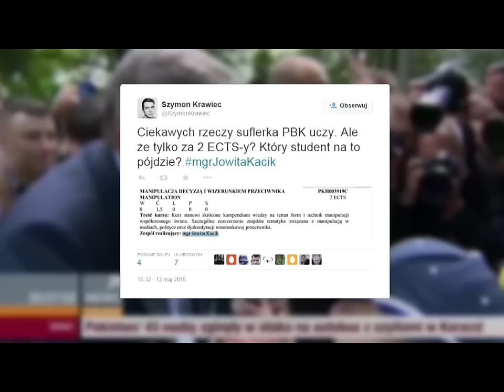Bronisław Komorowski - Budzik dla Komorowskiego "Suflerka"